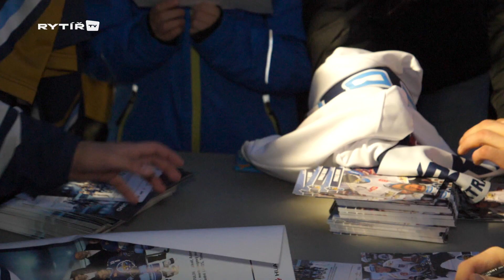Bruslení s extraligovými Rytíři na náměstí a autogramiáda